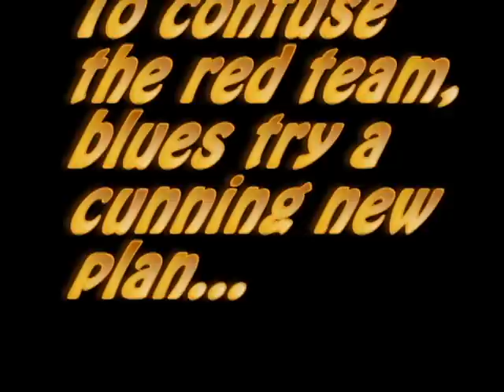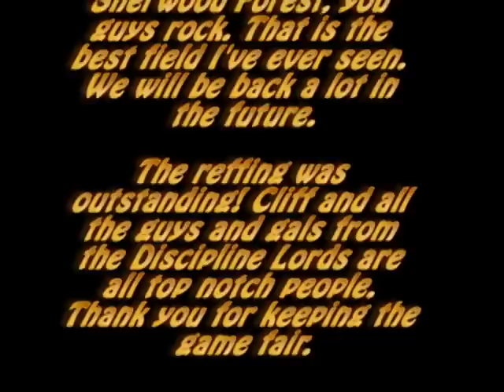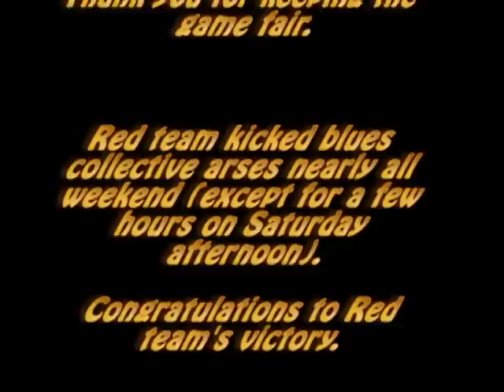Viper Invitational 2008 at Sherwood forest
Helicopter insertion into a hot LZ.
After a 12 hour drive to Indiana, Knightstalkers had a great weekend playing at Sherwood Forest. Looking forward to next years invitational with Viper.